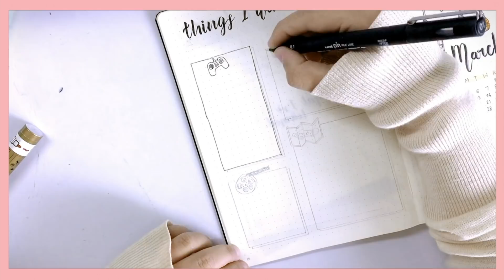บูโจ 2018 Bullet Journal Setup | แพลนเนอร์เราทำ เราใช้ มาเริ่มเซ็ทอัพสมุดบูโจของเรากัน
▶︎▷ Greeting 😘 ◁◀︎
สวัสดีค่ะ ณัทชารีย์ ค่ะ วันนี้เรามาเซ็ทอัพสมุดบูโจของเราตั้งแต่การเขียนชื่อกันเลยนะคะ ที่จริงแล้ววิดีโอนี้ควรจะเป็นวิดีโอแรกที่ต้องอัปโหลดก่อนแพลนเนอร์ประจำเดือน เห็นได้ชัดว่ามีปัญหาด้านการเรียงลำดับวิดีโออย่างแรง อย่างไรก็ตาม วิดีโอเซ็ทอัพนี้เป็นของสมุดเล่มเก่าที่หายไปนะคะ ตอนนี้สมุดเล่มใหม่ที่สั่งซื้อไปกำลังเดินทางมาถึง สมุดใหม่ก็แน่นอนว่ามาพร้อมกับคอนเทนท์ใหม่ๆ ฝากติดตามด้วยนะคะ ขอให้สนุกกับการรับชมค่ะ 💕

อ้อ! แล้วก็มีประกาศสำคัญมาบอกนะคะ ตอนนี้ทางช่องของเรามี Instagram แล้วนะคะ เพื่อนๆสามารถไปดูสเปดของแต่ละเดือนและก็อัปเดตใหม่ๆได้ที่ไอจีเลยค่ะ

ค้นหา Instagram ในชื่อ natcharee.present เลยค่ะ

Bullet Journal คืออะไร?
หรือศึกษาจากเวปไซต์ของผู้คิดค้น Bullet Journal ค่ะ

ถ้าเพื่อนๆ ชอบ อย่าลืมกด Subscibe นะคะ จะพยายามอัปโหลดวิดีโอให้ได้ทุกๆ อาทิตย์นะคะ 💕

▶︎▷ Supplies 🖍 ◁◀︎
สมุด Leuchtturm1917 ขนาด A5 กระดาษ dotted (Black)
ปากกาหัวแหลมสีดำ Sakura Pigma Micron 0.1
ปากกาหัวแหลมหมึกดำแท่งสีดำ Uni Pin Fine Line 0.1
ปากกาเขียน Calligraphy หัวพู่กันแบบแข็ง Pentel Fude Touch Brush Sign Pen (Black)
ปากกาพู่กันระบายสีเทป ICO Brush Pen (Black)
ปากกาเจล Uni-Ball Signo (Blue)
ปากกาเจล Uni-Ball Signo (Peach)
ปากกาเจล Uni-Ball Signo (Pink)
ไม้บรรทัดงอได้ Flex BC-0015
วาชิเทปไม่ทราบยี่ห้อนะคะ ต้องขออภัยด้วยค่ะ

สติ๊กเกอร์ตัวเลขและตัวอักษรที่ใช้นะคะ ปรื๊นใส่กระดาษสติ๊กเกอร์ผิวด้านค่ะ
ตัวอักษรใช้ Font ชื่อ Hiragino Kaku Gothic Std ขนาด 90
ตัวเลขใช้ Font ชื่อ Hiragino Kaku Gothic Std ขนาด 40

▶︎▷ Intro 🎬 ◁◀︎
Chocolate Dessert and Icing Sugar by Videvo

‣ Wondershare Filmora
‣ iMovie